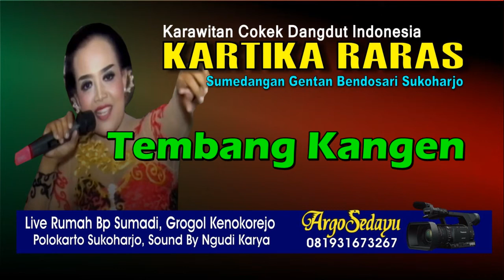TEMBANG KANGEN Cokek Dangdut Indonesia Kartika Raras Live Grogol Indonesia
Dokumen Argosedayu Video Shooting. Karawitan Kartika Raras Cokek Dangdut Indonesia, Gentan Bendosari Sukoharjo Live dari rumah Bapak Sumadi Grogol Kenokorejo Polokarto, 16 Januari 2017.